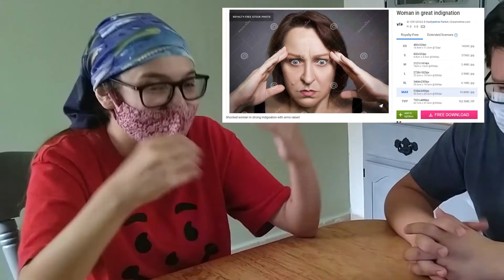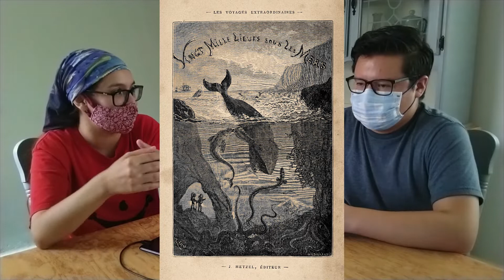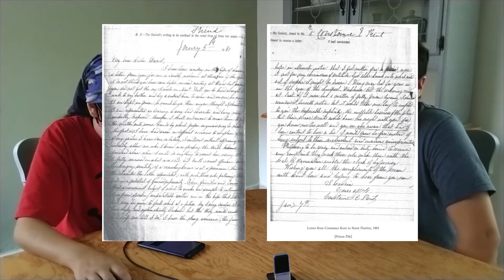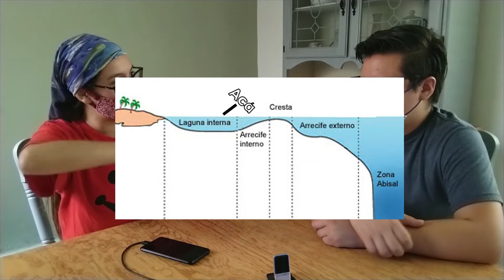El Misterio de Asesinato no Resuelto de la Biología Marina: William Saville-Kent y Constance Kent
Bienvenidos a nuestra nueva serie: Misterios de Gente Blanca a la que le Gusta el Crimen y el Coral, Episodio 1 (y último, es una serie muy corta).

William Saville-Kent fue un naturalista pionero que le dio a conocer la maravilla de los corales a todo el mundo...excepto a su medio hermano menor, porque tal vez lo desvivió...¯\_ (ツ)_/¯.

IMPORTANTE: Este video fue una excusa pa' vernos las caras cuando Tere fue a San Luis Potosí, no está tan profundamente investigado como otros videos que ha subido la Tere, son extremadamente subjetivas las opiniones de los Peteretos y en general el caso tiene muchos detalles no resueltos, así que tómenlo más de entretenimiento y si quieren saber más del caso les recomendamos que le den una investigada porque hay un montón de detalles que no entraron en estos 50 minutos que también están muy interesantes.

Sigan a la Tere en su movimiento revolucionario para acabar con el capitalismo y el patriarcado (si su mami le da permiso).

Sigan al Charmo y díganle que es Johann Sebastian Bach, está como "DonCharmin" en todas las redes:

Música hecha por la persona más infravalorada de esta plataforma, el hombre, el mito, la leyenda: @incompetech_kmac

Dato curioso: Este video lo grabamos hace un año más o menos y hasta ahora lo acabamos de editar.